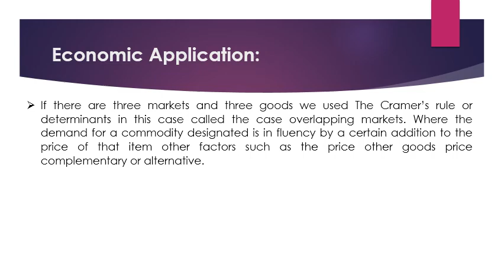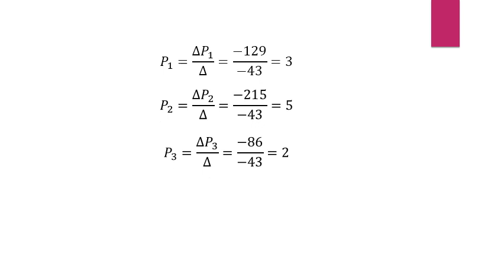الفرقة الأولي - رياضة بحتة متقدمة - د/ ممدوح عبد العليم موافى- Determinats